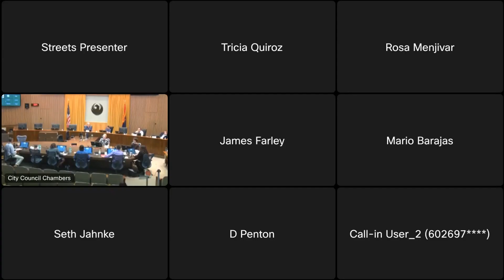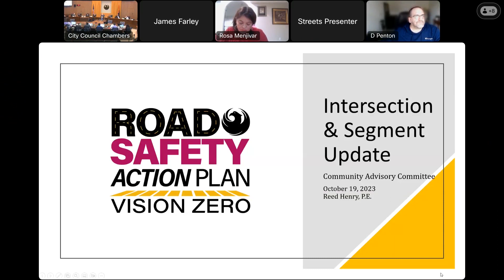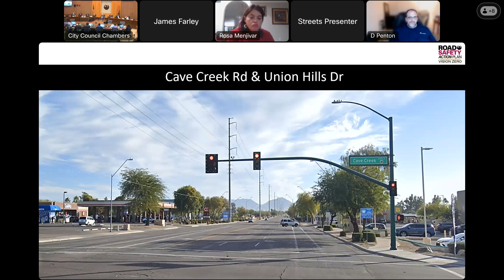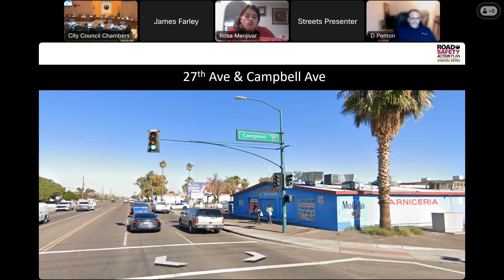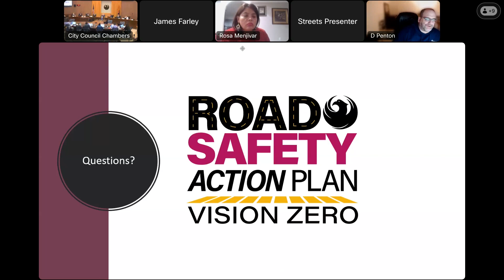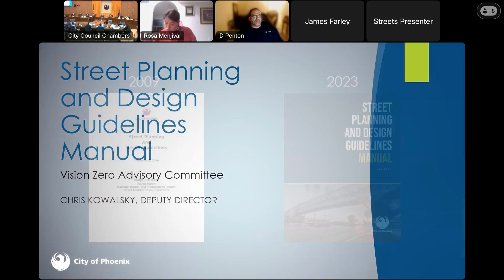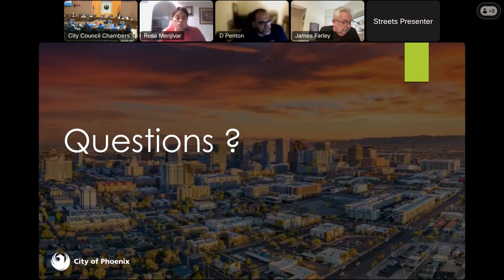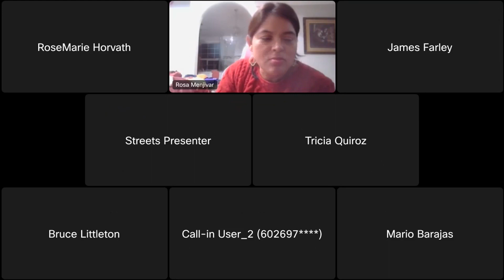October 19, 2023 Vision Zero Community Advisory Committee Meeting